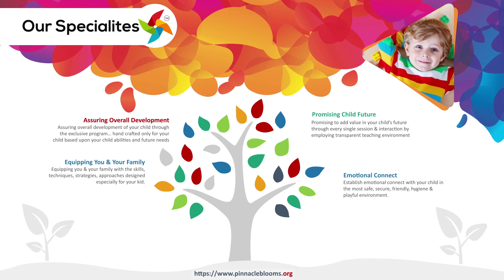Perseverations - What Are Perseverations ? - Pinnacle Blooms Network - #1 Autism Therapy